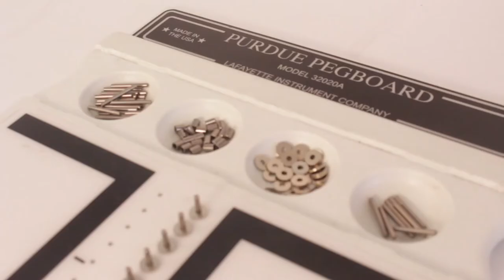PRÁCTICA DE LABORATORIO: Laboratorio Monozukuri